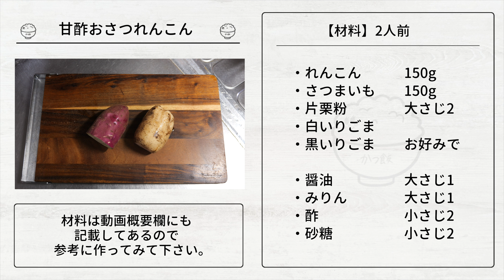【ただ焼くだけで驚くほど旨い！】野菜２つで絶品おつまみ・おかず「甘酢おさつ蓮根」の作り方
※上記、Amazonの商品リンクはアソシエイトリンクを使用しています。

穏やかな毎日。　byかっちゃん

・白いりごま
・黒いりごま　　　お好みで

▼【鶏むね肉で節約おつまみ・おかず】ごはんとお酒が鬼のように進みます！甘酢鶏れんこんの作り方【kattyanneru】▼

▼【想像を超えた食感と美味しさ！】れんこんだけで旨すぎる／ザクザク醤油マヨれんこんの作り方【kattyanneru】▼